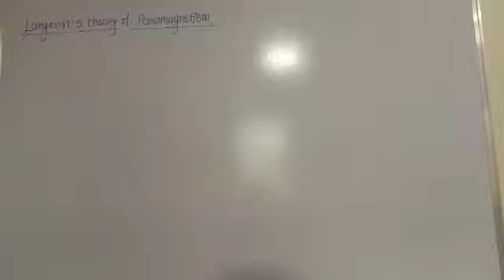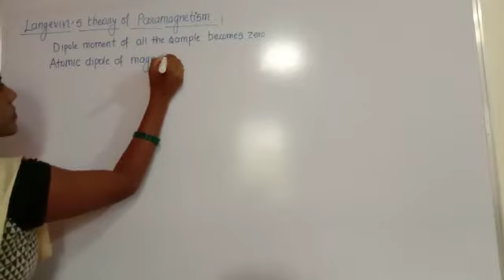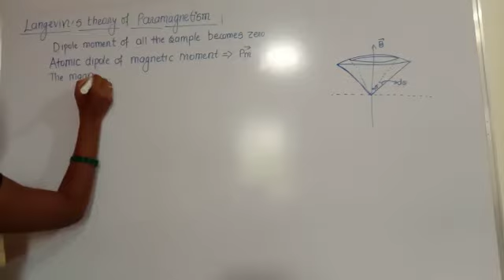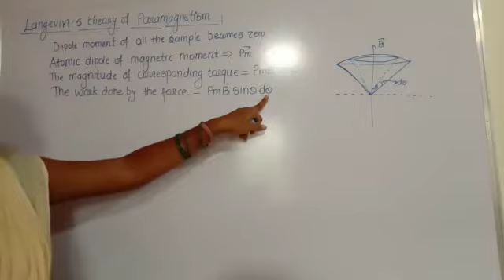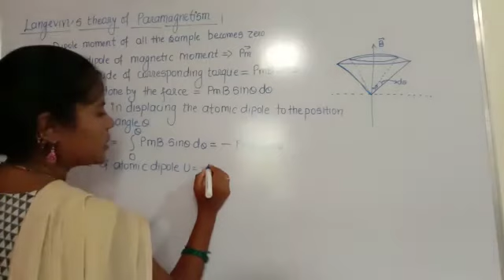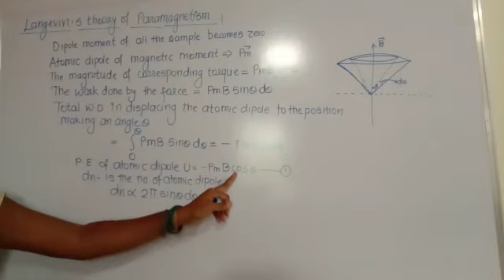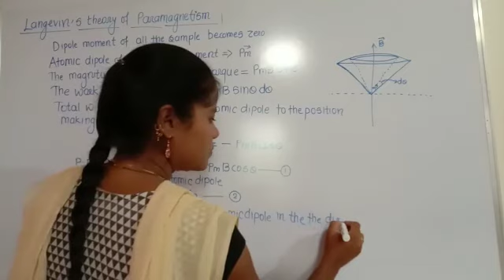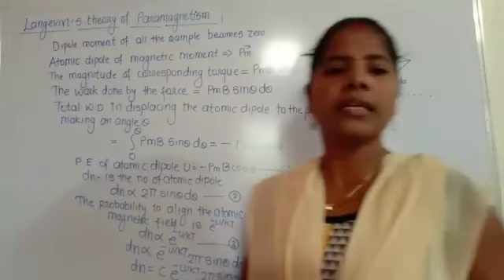B.Sc. Sem V Physics paper II Unit II Langevin's theory of paramagnetism part I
Video from Pravin